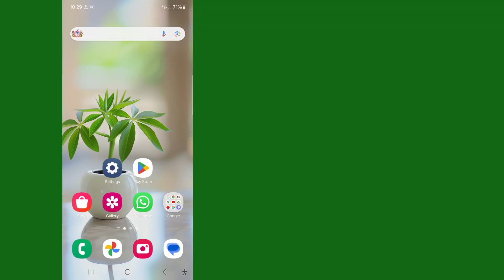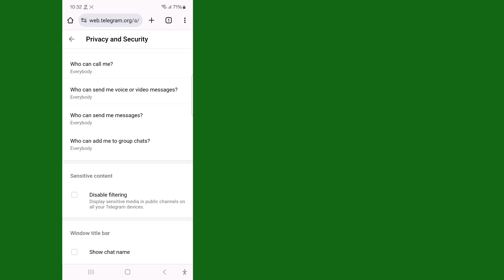เปิดใช้งานเนื้อหาที่ละเอียดอ่อนบน Telegram (iOS & Android)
สวัสดีเพื่อนๆ

หากวิดีโอนี้มีประโยชน์กับคุณ โปรดสมัครสมาชิกช่องของฉันเพื่อรับชมวิดีโอเพิ่มเติม หากคุณมีคำถามใดๆ โปรดแสดงความคิดเห็นด้านล่าง